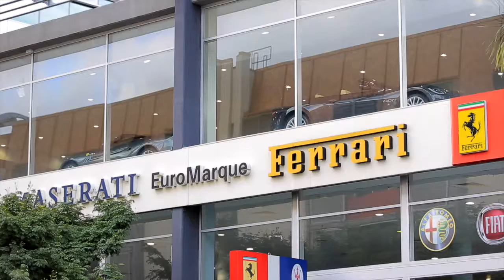367 1000 Anne Street Fortitude Valley 4006 QLD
Property Video of 367 1000 Anne Street Fortitude Valley 4006 QLD by PlatinumHD for Remax Integrity